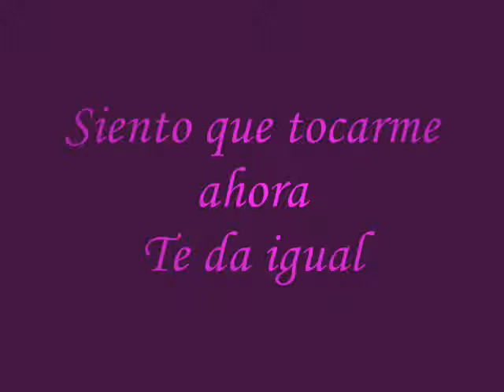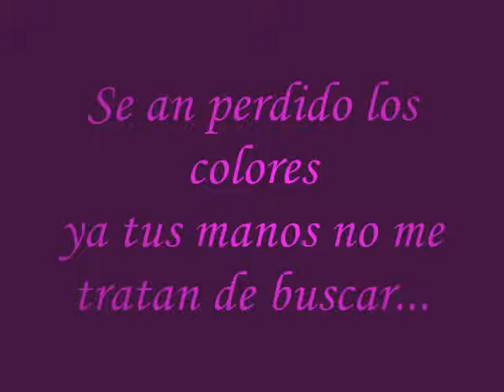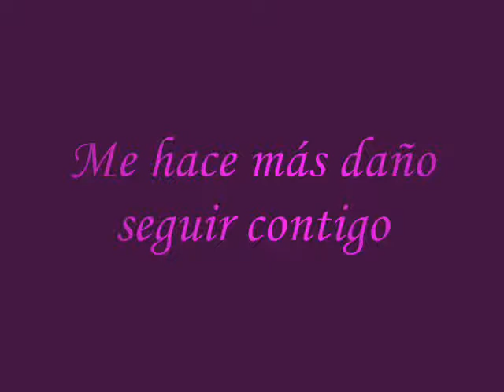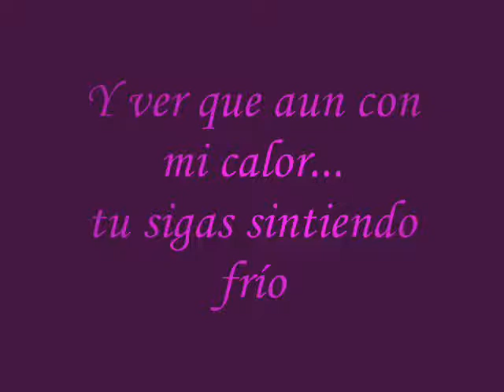Hoy te dejo en libertad (=